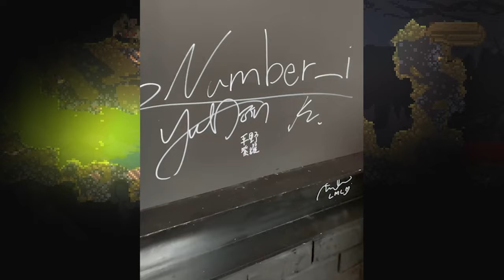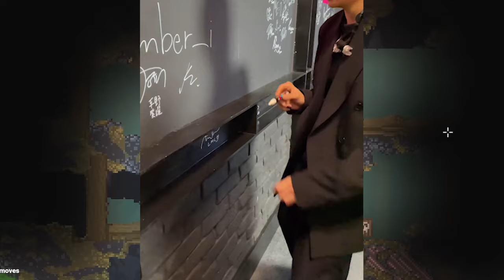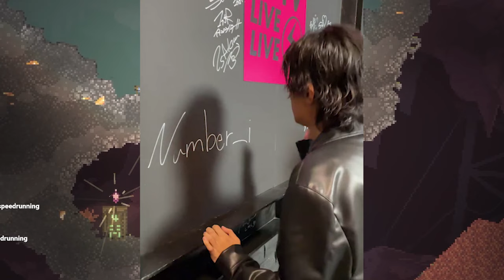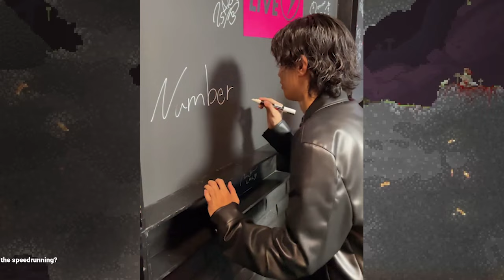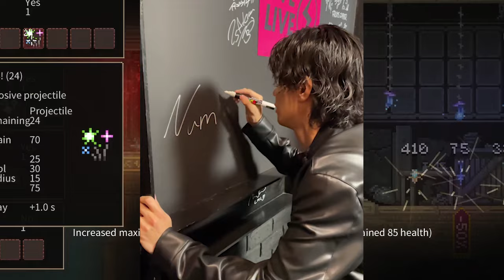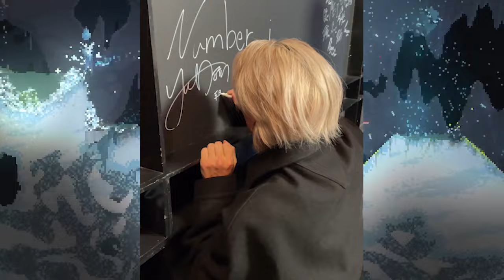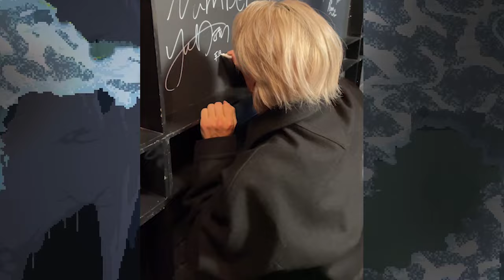【平野紫耀】ファン必見！CDTVボードでのNumber_iのサインに隠された衝撃の事実とは？平野紫耀、岸優太、神宮寺勇太のサインに隠された秘密とは？